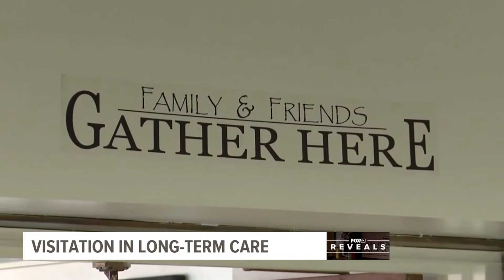Pa. receives hundreds of complaints from residents in long-term care settings | FOX43 Reveals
Though COVID-19 cases are dropping, it has been a challenge getting back inside long-term care facilities. Some providers are hesitant to lift protocols in order to limit virus exposure.

Most visitation at nursing homes is still limited to certain days, hours, and sometimes, only outdoors. FOX43 Reveals what senior care advocates are doing to help families concerned about their loved ones still isolated and alone.

For residents of long-term care facilities it feels like June 2020. A single COVID-19 case triggers a two-week lockdown inside nursing homes, despite high vaccination rates. Senior care advocates are hearing similar concerns from families across the country